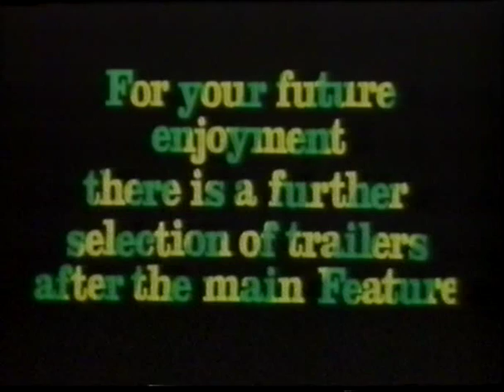The Horror Star (trailer)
Video trailer for The Horror Star (1983)directed by Norman Thaddeus Vane. The film was retitled as Frightmare for the US DVD release - not to be confused with Pete Walker's classic English countryside cannibalism film.